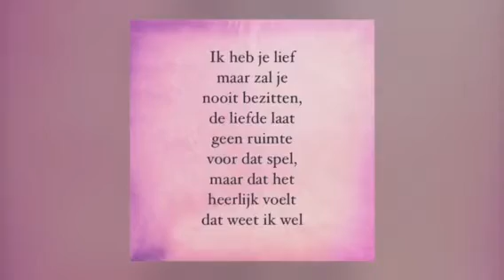10 jaar Instagram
Behoorlijk random filmpje met Instagrammomenten, maar stiekem best leuk.